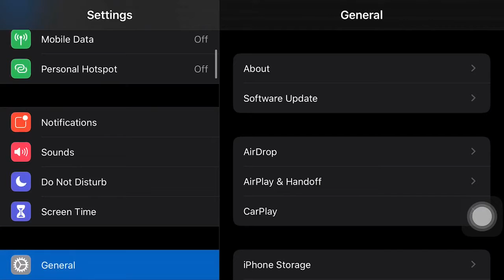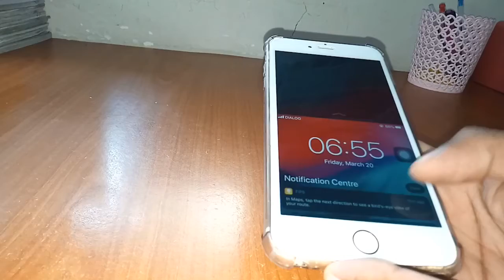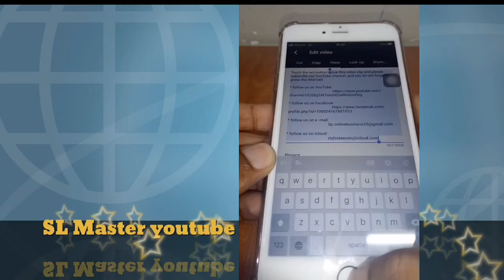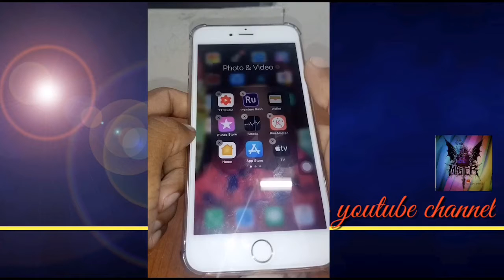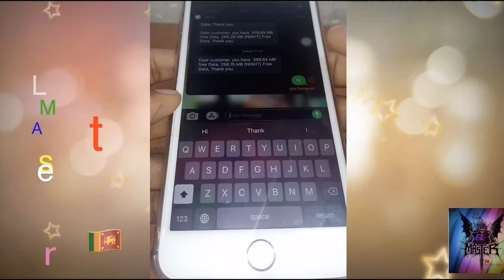iphone touch secrets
iphone touch secrets Top 5# Mobile# Teach#